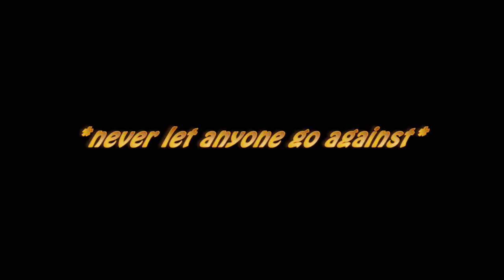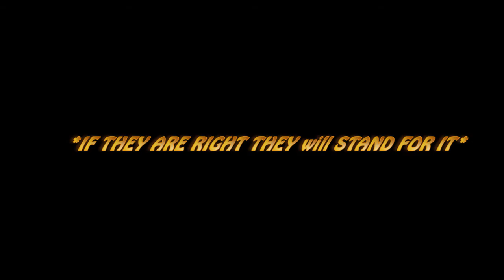Why Do Sigma Males Have Too Much Attitude (Hindi)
why do sigma males have too much Attitude (hindi),Sigma male attitude problem.